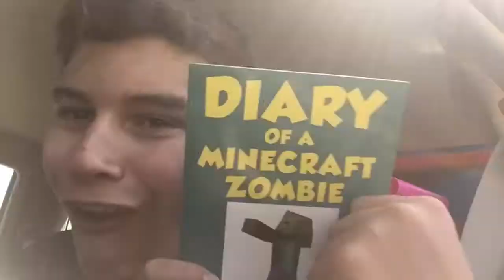WE FINALLY ARE LEAVING MYRTLE BEACH VLOG!!!!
I'm so tired from the 18 hour ride home... better vids now coming!